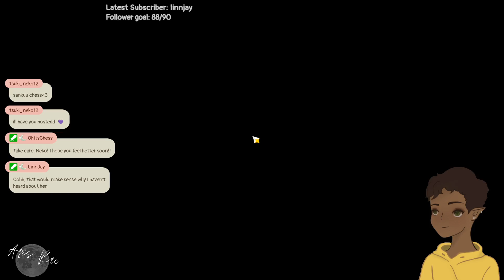[8/31/2022] Announcement! | Exploring Sumeru~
Come chill with me live~

Game Played: Genshin Impact